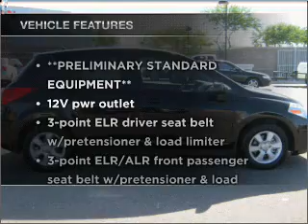2009 Nissan Versa - Mesa AZ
Year: 2009
Make: Nissan
Model: Versa
Trim: SL 4D Hatchback
Engine: 1.8 Liter
Transmission: Automatic
Color: Black
Mileage: 29547
Address:
6354 E Test Drive